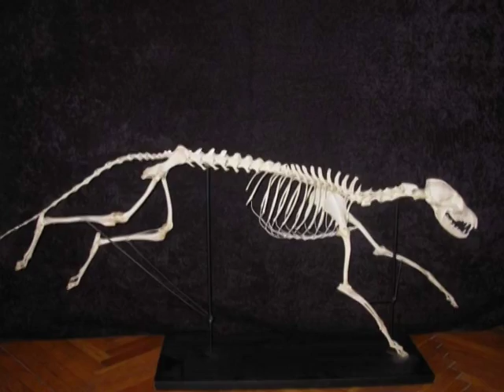Animated fox skeleton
Animated by Kata Rina